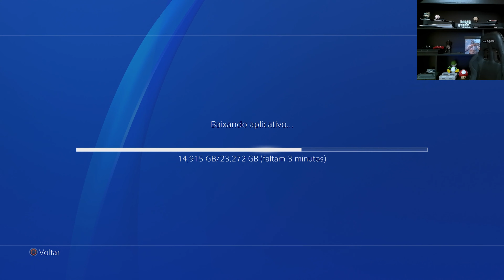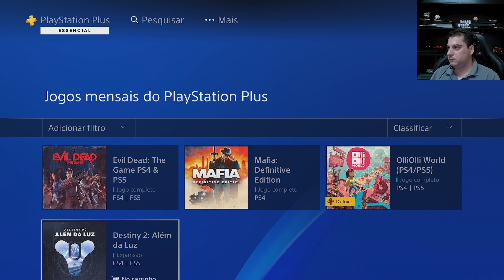SONY ESTÁ DANDO DESTINY 2 E EXPANSÃO ALÉM DA LUZ COMPLETOS TOTALMENTE GRÁTIS ESSE MÊS!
Sejam bem-vindos ao canal Nassar.Gamer.Br! Aproveitem para se inscreverem e dá aquele joinha maroto! Sigam nosso Instagram @Nassar.Gamer.Br para estar sempre sabendo das novidades.
Fala Galera, beleza? A Sony liberou esse mês de fevereiro o jogo Destiny 2 totalmente grátis para todo mundo e a expansão Além Da Luz para assinantes da PS Plus!
Como eu sempre digo galera, é praticamente obrigatório ser assinantes da PS Plus!!!
Assista até o final para saber os detalhes.